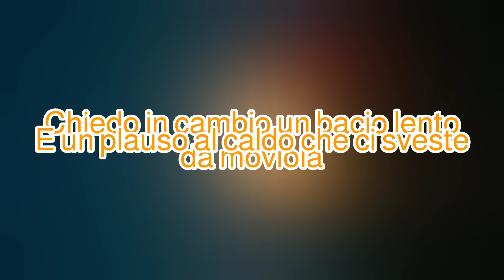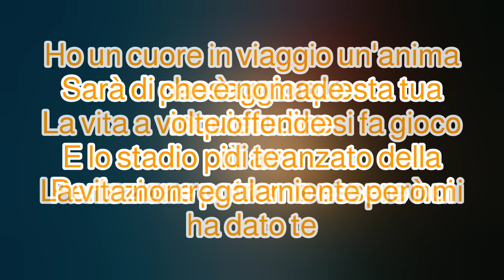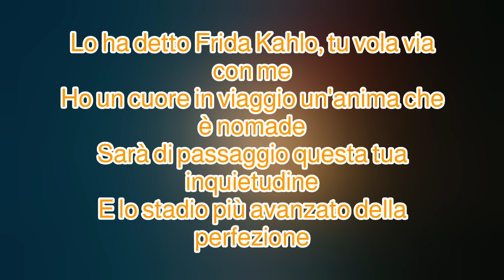Chiara Galiazzo - Nomade (Testo)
Chiara Galiazzo ♌♌♌♌♌♌❤️❤️❤️❤️❤️❤️❤️
Fonte: Musixmatch
Questa canzone è stata composta da Daniel Parker
Album: Un Giorno Di Sole
Anno: 2014